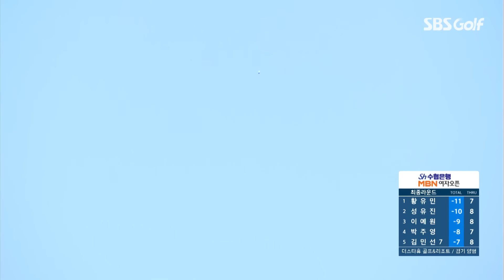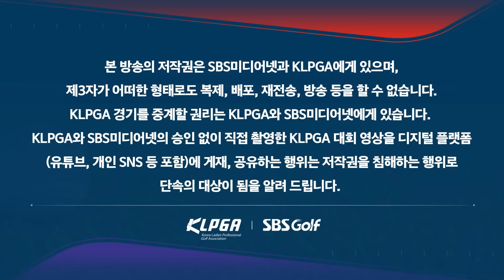[KLPGA 2024] 마치 AI 같았던 이예원의 모든 샷! 최종라운드 노보기, 버디 8개로 역전 우승하는 방법... asmr 에브리샷_Sh수협은행 MBN 여자오픈 FR